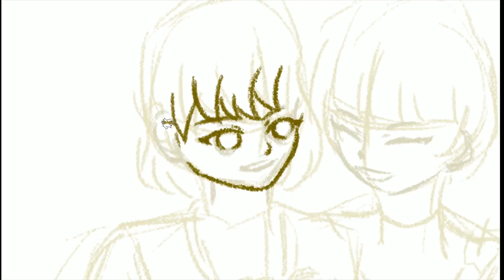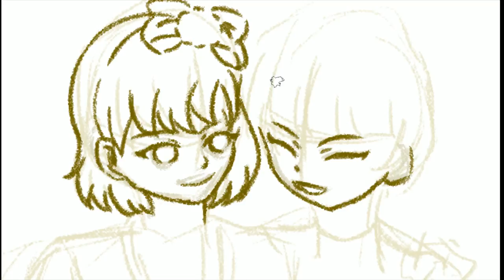송이와 큐리의 꽁냥꽁냥 포착?! - 스피드페인팅 송이큐리편 / Speed Painting - Yena&Curie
When did Yena and Curie get so friendly?!
Well, you'll know soon.
Please look forward to the next speed painting.

송이와 큐리가 언제 이렇게 친해졌냐구요?!
ㅎㅎ 곧 알게 될거예요
다음 스피드 페인팅은 누가 나올지 기대해주세요~